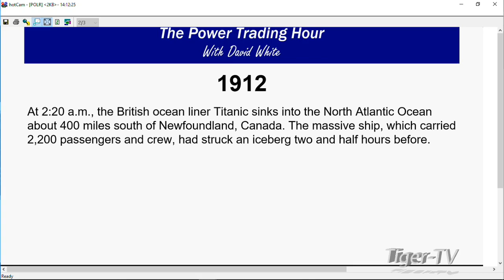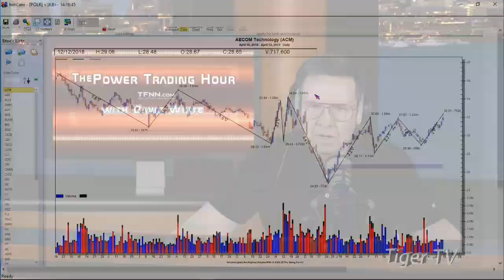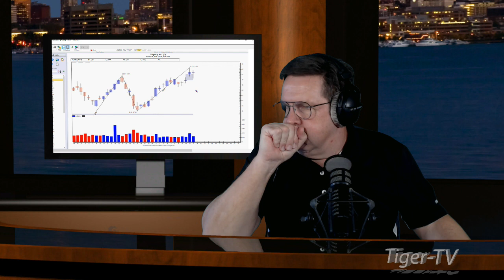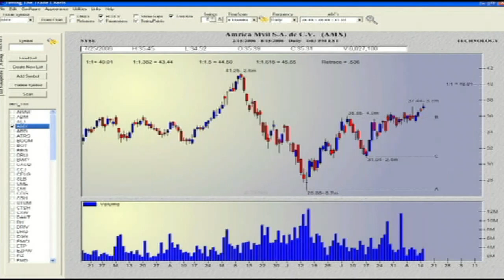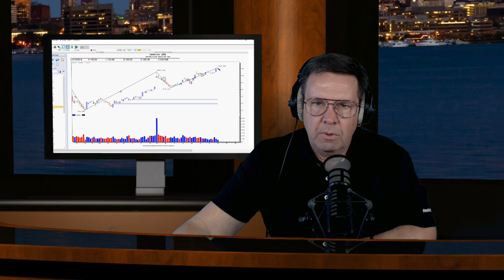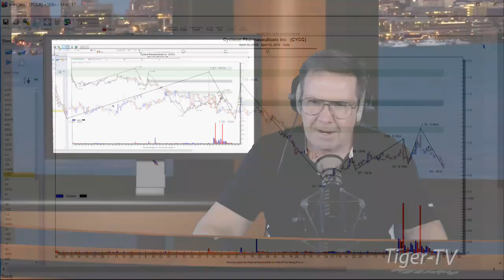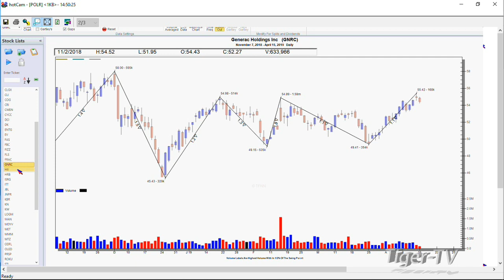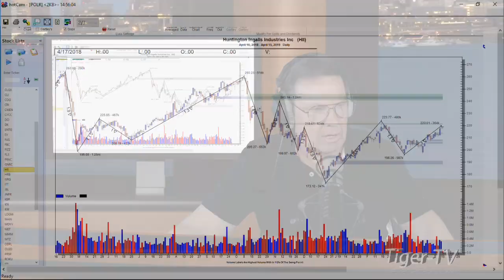April 15th, Power Trading Hour with David White on TFNN - 2019